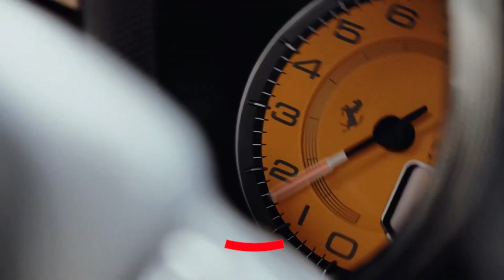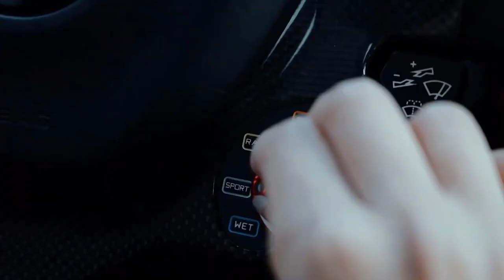Rob Gasser & Miss Lina - Rift [FSZ- Video Release] No Copyright Music